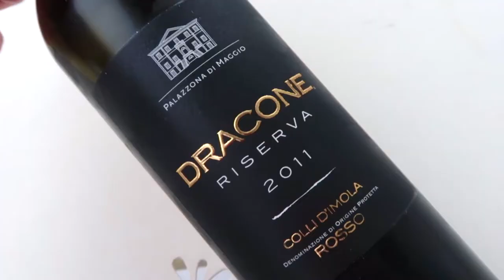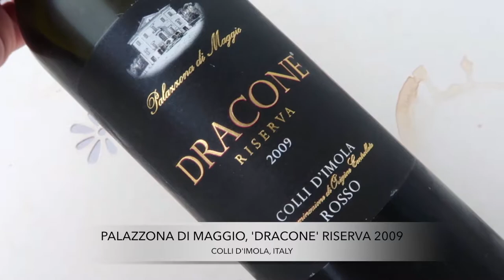Italian Wine: Palazzona di Maggio Dracone Riserva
Do you like Super Tuscan Italian wine? If so, perhaps it's time to try a Super Emilia-Romagna wine! In this episode, Exotic Wine Travel presents two vintages of the Dracone Riserva from Palazzona di Maggio. This is an Italian Bordeaux blend worth seeking out. Discover rare wines and unique wine regions with us!

Wines featured in this episode:
Palazzona di Maggio, Dracone Riserva, 2009
Palazonna di Maggio, Dracone Riserva, 2011

Related readings: A Glimpse into the World of the Wine Merchant -